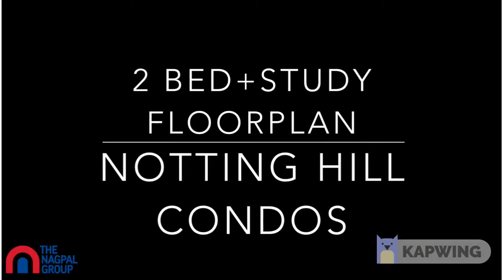Notting Hill Condos by Lanterra Developments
Notting Hill Condos is a new condo development by Lanterra Developments currently in preconstruction at 4000 Eglinton Avenue West, Toronto. The development is scheduled for completion in 2024. Sales for available units range in price from $259,900 to over $739,900. Notting Hill Condos has a total of 1320 units. Sizes range from 330 to 1174 square feet.